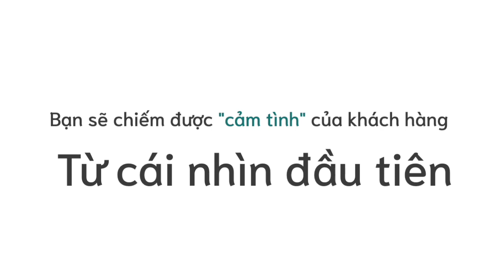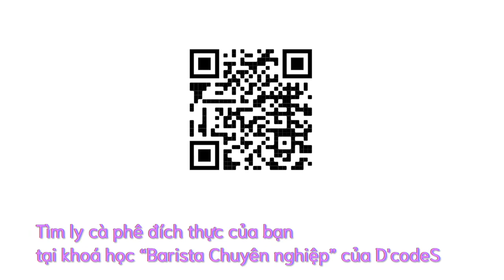Bộ kỹ năng dành cho Barista toàn diện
“Barista là trái tim của quầy bar” - ai cũng nói như thế. Thế nhưng ở Việt Nam, vì nhiều lý do khách quan mà nghề barista thường không được xem trọng. Một phần lớn là vì thu nhập của barista khá thấp, vậy nên đa phần mọi người không coi đó là một công việc thật sự mà chỉ là một việc làm thêm của sinh viên. Tuy nhiên, barista cũng là một nghề, và cũng giống như bất kỳ công việc nào khác, cũng có những con đường phát triển vô cùng tiềm năng.